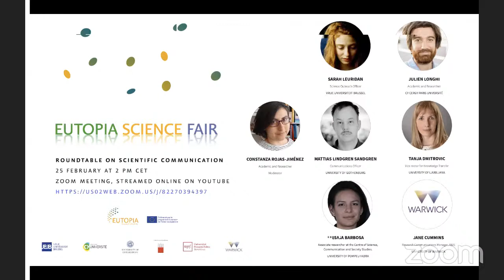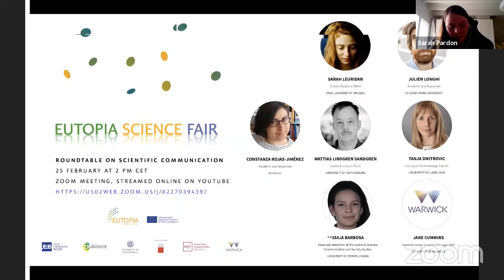Roundtable on Scientific Communication - EUTOPIA Science Fair - 25th February 2021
With the contributions of Constanza Rojas-Molina (CY Cergy Paris Université), Sarah Pardon and Sarah Leuridan (Vrije Universiteit Brussel), Julien Longhi (CY Cergy Paris Université), Mattias Lindgren Sandgren (University of Gothenburg), Tanja Dmitrovic (University of Ljubljana), Luisa Barbosa Gómez (Pompeu Fabra University-Barcelona), and Jane Cummins (University of Warwick)